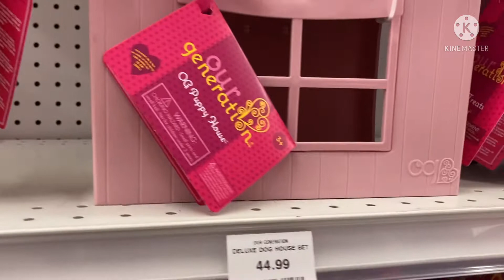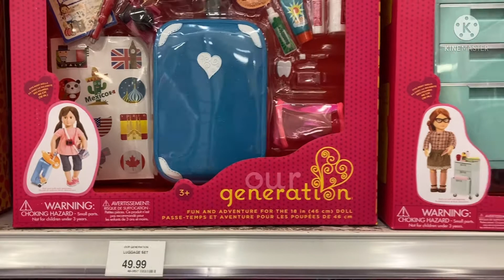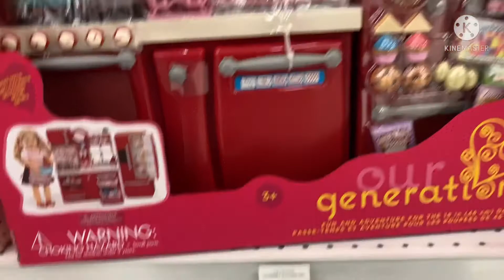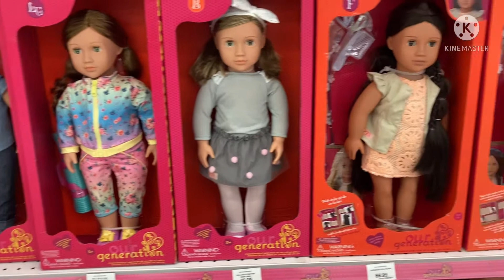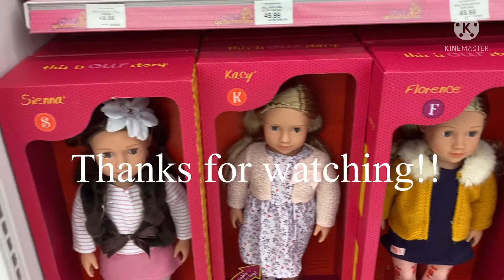HUGE Our Generation toy tour! Dolls and accessories!Unique miniature pretend play toys!Toys R Us🇨🇦